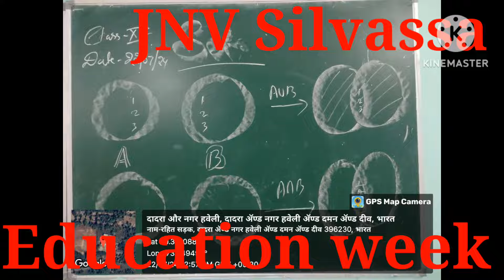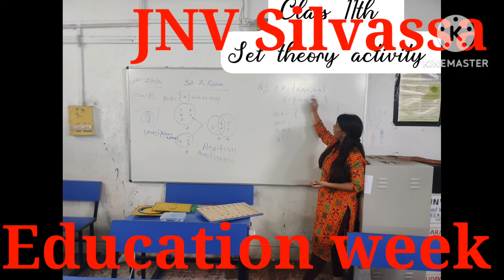JNV Silvassa;Scholastic&Co Scholastic Activities